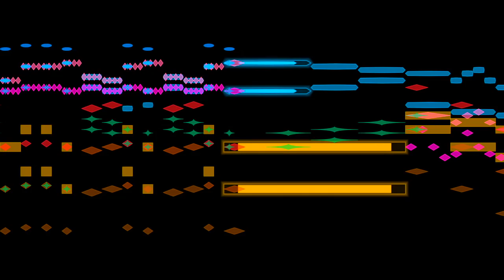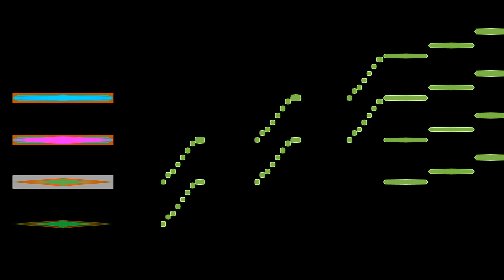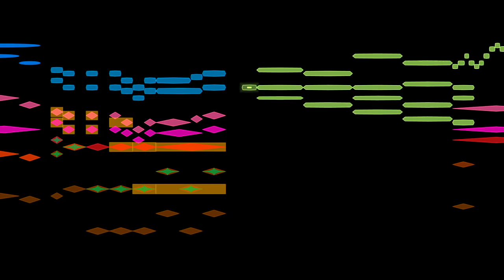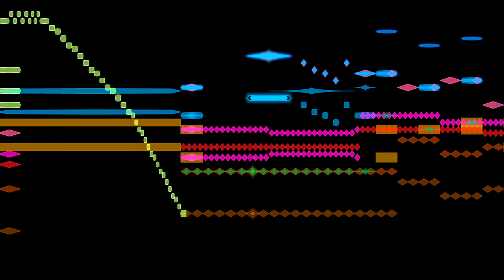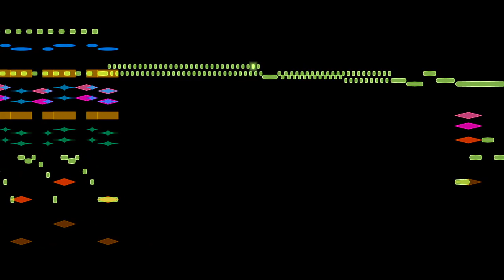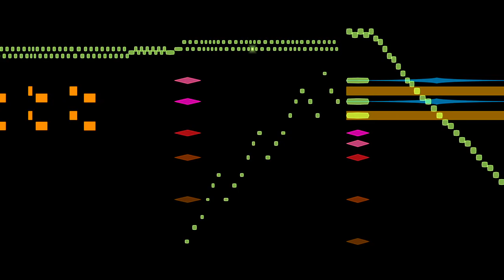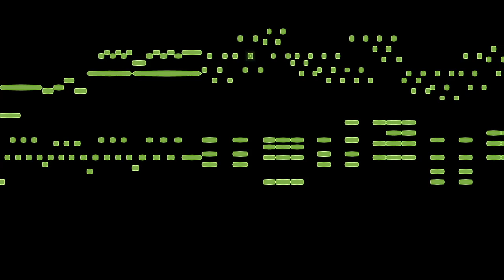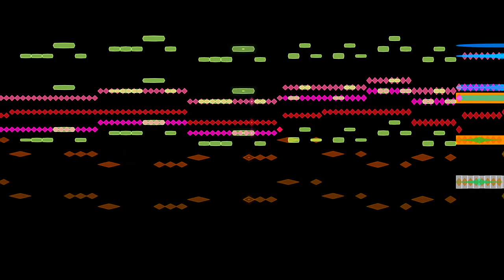Beethoven, Piano Concerto No. 3 in C minor, 1st mvt, Allegro con brio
The first movement, Allegro con brio, of Ludwig van Beethoven's 3rd piano concerto in C minor, performed and conducted by Stefano Ligoratti and the ClassicaViva Orchestra,
with an animated graphical score.
FAQ

I'm indebted to PianoCzarX for his help in synchronizing the audio. PianoCzarX does his own animated graphical score videos; here's his channel: